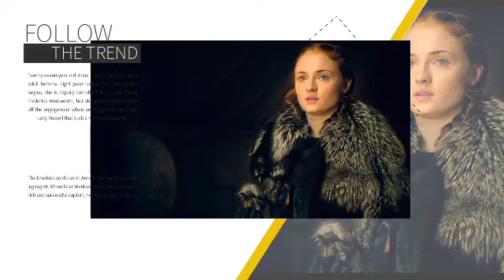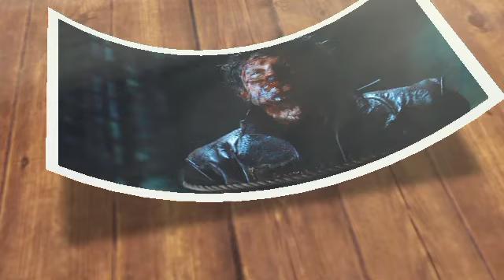Was Sansa evil for feeding Ramsay to his hounds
The premise here is incorrect. Sansa did not feed Ramsay to his dogs. Let's walk through the scene again shall we? firstly, Sansa did not put Ramsay in the dog kennels. We know this because she approached Jon later after the battle saying "where is he?" secondly, Sansa did not put the dogs into the kennels with Ramsay. The dogs were already in there from the start. That's where they are always kept when they are not with Ramsay. Otherwise they would run around Winterfell terrorizing everyone. You can see her from the beginning. She comes straight in and starts talking to Ramsay, nowhere near the gates. Nothing. Sansa's pretty cool but she is not a Jedi. She cannot open doors with her mind. Thirdly, When the dogs entered the area, Sansa did not give any commands for them to attack Ramsay. You can see her. She says nothing. Even if she wanted to, she is not their master and she has no ability to give them commands. They are trained to respond to commands from Ramsay only. Therefore she could neither have commanded them to attack, nor could she have commanded them to stop. Ramsay couldn't even command them to stop. So what are we left with here? Should Sansa have dived into the kennel and said "No! Take me instead! And sacrificed herself to the dogs to let Ramsay get away? Now you might say, "why did it take a while for the dogs to come to Ramsay? Clearly she must have used a Jedi trick to let them into the area!" Don't overthink that one. The director wanted to give Sansa a chance to do her bad ass monologue so they had the dogs wander into the area Ramsay was being held after she'd done her speech. Dogs getting Ramsay as soon as he's put in the kennels means she doesn't get to do her empowered "your house will disappear" speech. In fact, him simply being in the kennels should not have been a problem. Not only would it normally be ok for Ramsay to be In there, a regular person should have been able to be in there. Theon slept in the kennels with the dogs for Christ's sake. So to repeat. Sansa did not put Ramsay in the kennels. Sansa did not put dogs into the kennel with Ramsay. Sansa did not sic the dogs on Ramsay, nor would she have been able to stop them from attacking. Ramsay was eaten by his dogs because he starved them to the point of where they would eat whoever came into contact with them. Unfortunately for Ramsay, the dogs found him first.